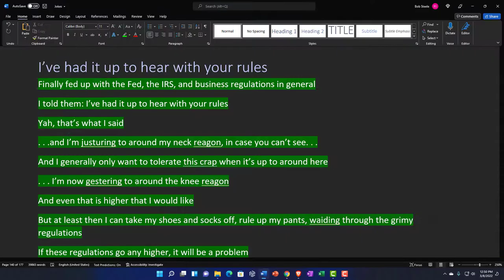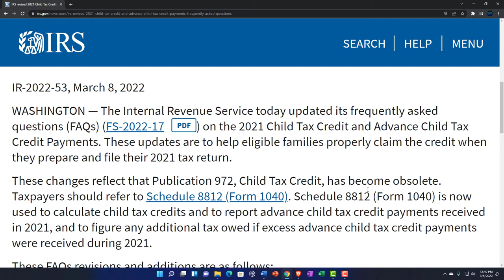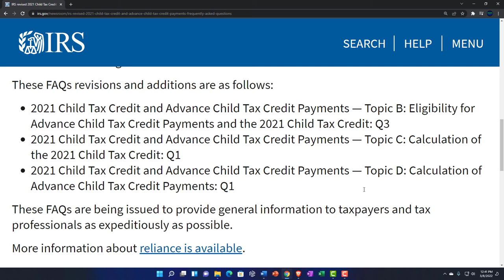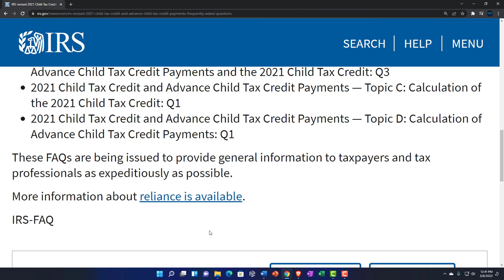IRS revised 2021 Child Tax Credit and Advance Child Tax Credit Payments frequently asked questi 115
IRS revised 2021 Child Tax Credit and Advance Child Tax Credit Payments frequently asked questions
The Internal Revenue Service today updated its frequently asked questions (FAQs) (FS-2022-17 PDF) on the 2021 Child Tax Credit and Advance Child Tax Credit Payments. These updates are to help eligible families properly claim the credit when they prepare and file their 2021 tax return.

These changes reflect that Publication 972, Child Tax Credit, has become obsolete. Taxpayers should refer to Schedule 8812 (Form 1040). Schedule 8812 (Form 1040) is now used to calculate child tax credits and to report advance child tax credit payments received in 2021, and to figure any additional tax owed if excess advance child tax credit payments were received during 2021.

These FAQs revisions and additions are as follows:

2021 Child Tax Credit and Advance Child Tax Credit Payments — Topic B: Eligibility for Advance Child Tax Credit Payments and the 2021 Child Tax Credit: Q3
2021 Child Tax Credit and Advance Child Tax Credit Payments — Topic C: Calculation of the 2021 Child Tax Credit: Q1
2021 Child Tax Credit and Advance Child Tax Credit Payments — Topic D: Calculation of Advance Child Tax Credit Payments: Q1
These FAQs are being issued to provide general information to taxpayers and tax professionals as expeditiously as possible.